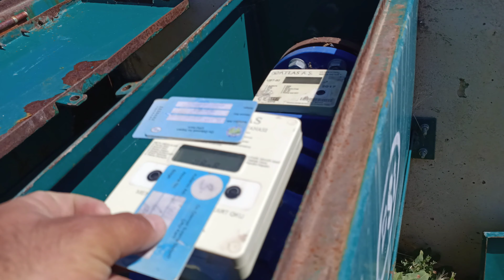!!!YEŞİLİ ÖZLEMİŞİZ!!! Bakın Ne Buldum&Yazdan Kalma Bir Video & Aycekirdeği&Kabak Yetiştiriciliği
Herkese merhabalar. Bakın telefonumu kurcalarken ne buldum?Yazdan kalma güzel bir video.Yeşili özledigimiz bu ilkbahar gününde eminim videomuzu sonuna kadar sardırmadan izleyeceksiniz.Hepinize şimdiden çok teşekkürler.İyi seyirler.Lütfen bildirim zillerini açın !!!